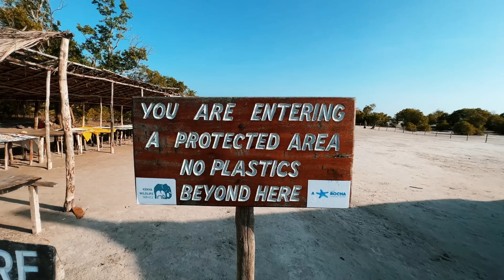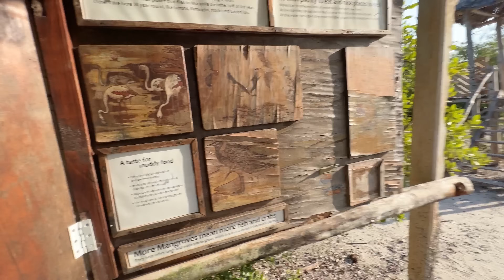Malindi watamu kenya 🇰🇪